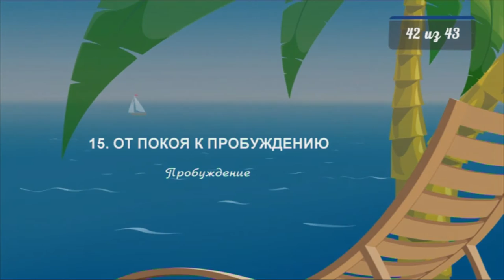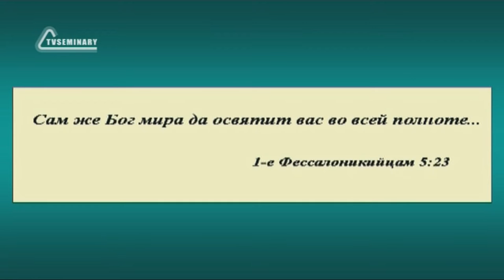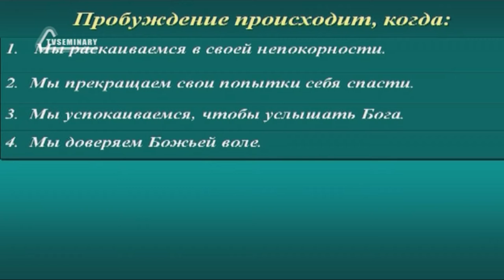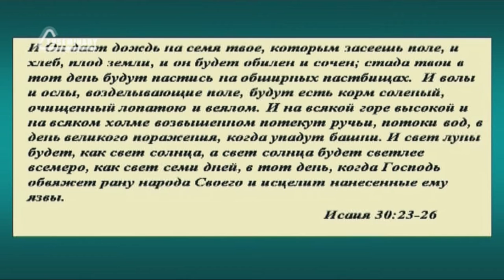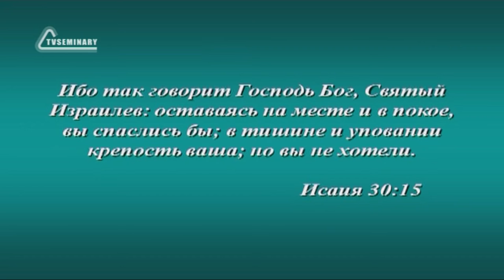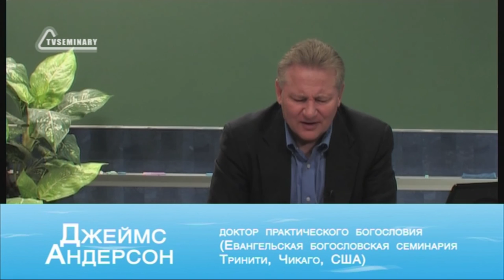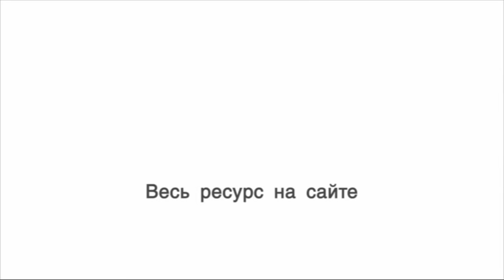SM020 Rus 42 От покоя к пробуждению Пробуждение